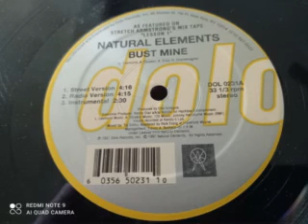Natural Elements - Bust Mine (1997)